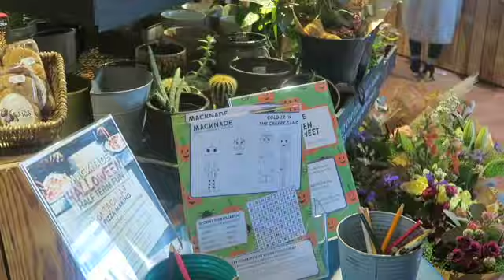PICK PUMPKINS WITH US